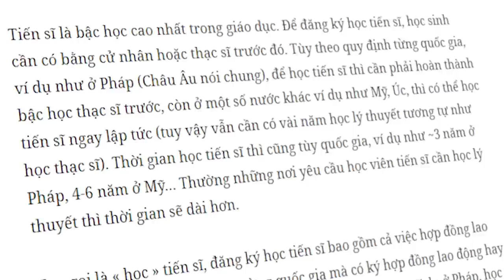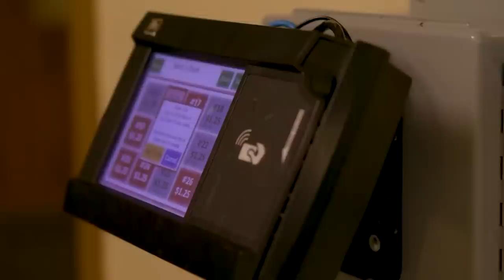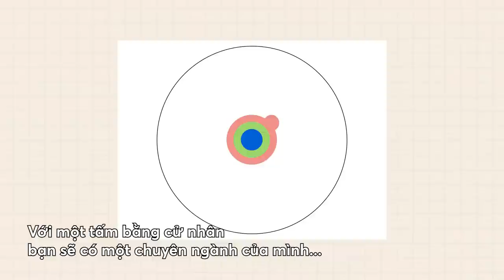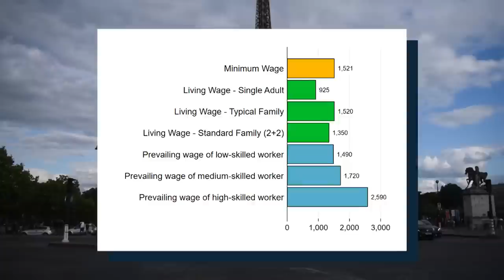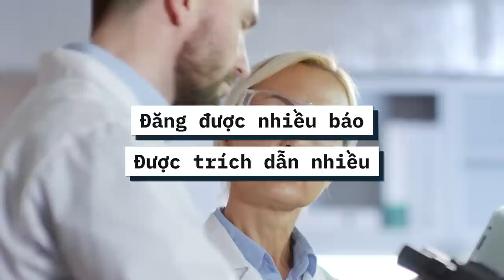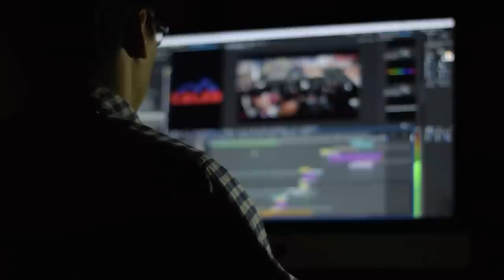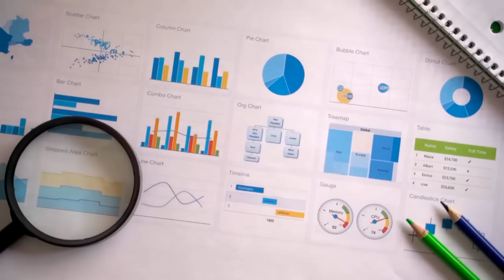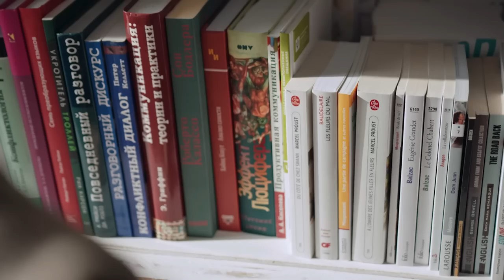Vì sao tân tiến sĩ KHÔNG NÊN theo nghề nghiên cứu học thuật? | Malo Nguyen | GIÁO DỤC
Vì sao tân tiến sĩ KHÔNG NÊN theo nghề nghiên cứu học thuật? | Malo Nguyen | SPIDERUM

Tiến sĩ là bậc học cao nhất trong giáo dục. Để đăng ký học tiến sĩ, học sinh cần có bằng cử nhân hoặc thạc sĩ trước đó. Tuy gọi là "học" tiến sĩ, đăng ký học tiến sĩ bao gồm cả việc hợp đồng lao động làm việc. Mặc dù “học” tiến sĩ có thể gọi là “làm” tiến sĩ, đây là một công việc với nhiều đặc thù. Video sẽ giới thiệu chi tiết hơn về học tiến sĩ, môi trường nghiên cứu học thuật và tương lai việc làm của tân tiến sĩ.
Ghé Nhà sách Spiderum trên SHOPEE ngay thôi các bạn ơi:
Nội dung:
00:00 - Start
00:58 - Học tiến sĩ là làm gì?
05:05 - Học tiến sĩ để làm gì? – giới thiệu qua về ngành nghiên cứu học thuật
09:03 - Tân tiến sĩ ra trường làm nghề gì?
Bài viết: Học tiến sĩ để làm gì và tại sao tân tiến sĩ không nên theo nghề nghiên cứu học thuật ?
Được viết bởi: Malo Nguyen
Giọng đọc: Samurice
Editor: Tê